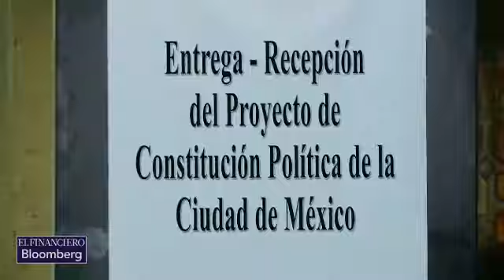De ser aprobada, la Constitución de la Ciudad de México garantizará estos derechos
De ser aprobada, la constitución de la Ciudad de México te garantizará estos derechos a ciudadanos capitalinos.